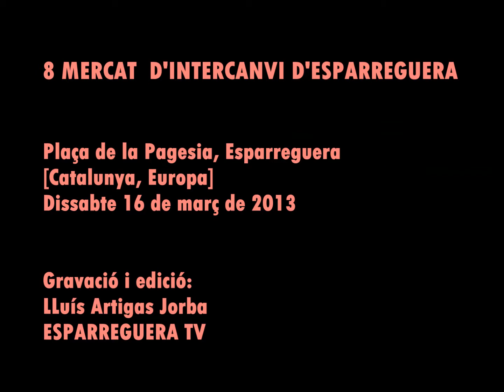ESPARREGUERA TV - 8è Mercat d'Intercanvi [16.03.2013]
[ES] 8º Mercado de Intercanbio de Esparreguera
Plaza de la Pagesia de Esparreguera (Barcelona) [Cataluña, Europa]
Con la actuación de:
-Grupo de música brasileña de Esparreguera BATUCO
-Grup de Bastoners del Montserratí
Participa:
-Asociación de Mexicanos de Esparreguera y alrededores
Grabación y edición: Lluís Artigas Jorba
ESPARREGUERA TV

[CAT] 8 º Mercat de intercanvi d'Esparreguera
Plaça de la Pagesia d'Esparreguera (Barcelona) [Catalunya, Europa]
Dissabte 16 març 2013
Amb l'actuació de:
-Grup de música brasilera d'Esparreguera BATUCO
participa:
-Associació de Mexicans d'Esparreguera i voltants
Gravació i edició: Lluís Artigas Jorba
ESPARREGUERA TV

[ENG] Intercanbio 8th Esparreguera Market
Square Pagesia Esparreguera (Barcelona) [Catalonia, Europe]
Saturday March 16, 2013
Starring:
-Brazilian music group BATUCO Esparreguera
-Grup de Bastoners of Montserratí
Participate:
Association of Mexican-Esparreguera and around
Recording and editing: Lluís Artigas Jorba
ESPARREGUERA TV

[FR] Intercanbio huitième Esparreguera marché
Place Pagesia Esparreguera (Barcelone) [Catalogne, l'Europe]
Samedi Mars 16, 2013
Mettant en vedette:
-Brésilienne groupe de musique batuco Esparreguera
-Grup Bastoners de la Montserratí
participer:
Association mexicaine des Esparreguera et autour
Enregistrement et édition: Lluís Artigas Jorba
ESPARREGUERA TV

[PORT] Intercanbio 8 Mercado Esparreguera
Praça Pagesia Esparreguera (Barcelona) [Catalunha, Europa]
Sábado 16 março de 2013
Estrelando:
Brasil-grupo de música Batuco Esparreguera
-Grup de Bastoners de Montserratí
participar:
Associação de mexicano-Esparreguera e ao redor
Gravação e edição: Lluís Artigas Jorba
ESPARREGUERA TV